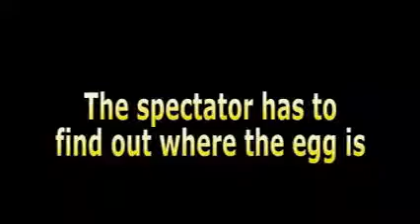Russian Roulegg Brown by Quique Marduk